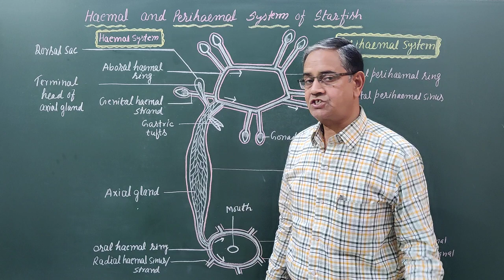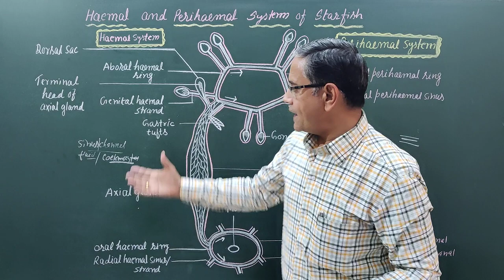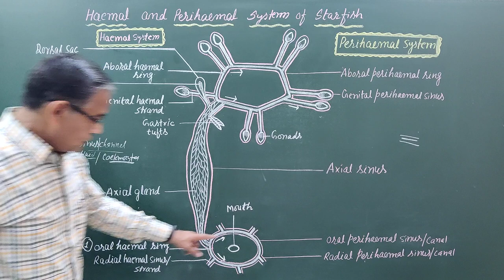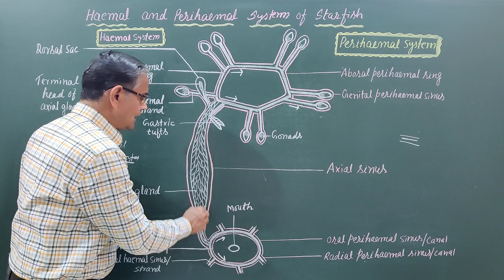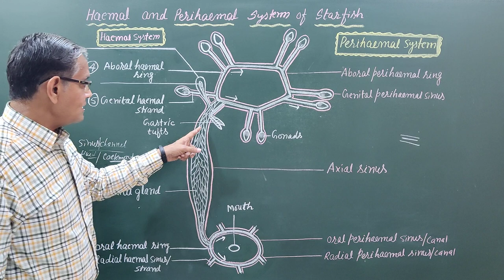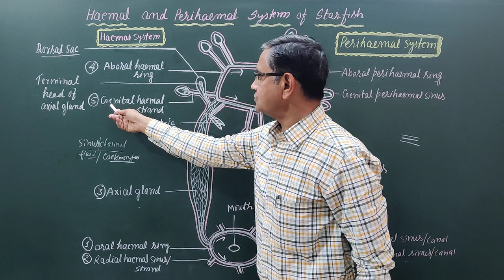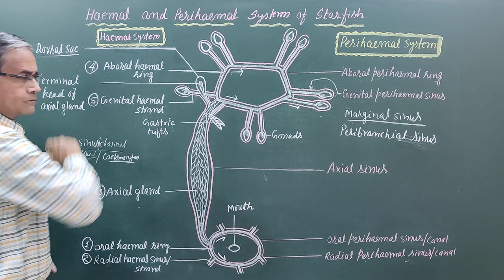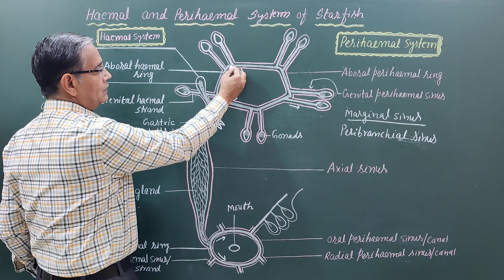Haemal and Perihaemal System of Starfish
A true blood vascular sys­tem is absent. In star fish, this system circulates digested food to all body parts. It can be studied under two parts.
1. Haemal system: It is reduced. It has spaces which do not show epithelial lining. These spaces inter-communicate with each other. The haemal channels are enclosed in the coelomic spaces of the perehaemal system. They contain coebmic fluids.

a)The mouth is surrounded by a oral haemal ring.
b) From the oral haemal sinus arises radial haemal sinuses. Each one enters into one arm.
c)The oral haemal ring is connected with the aboral haemal ring through the axial gland. A pair of gastric haemal tufts arise from the sinus in the region of cardiac stomach wall. They open into the haemal plexus of the axial gland.
 These haemal channels are in fact not true blood vessels. They contain fluid which helps in the circulation and distribution of digested food materials.

2. Perihaemal system: It has many tubular coelomic si­nuses called perihaemal system because they enclose channels or Haemal system. The perihaemal vessels run parallel to water vascular system and encircle it.
a)   Oral ring sinus: It is present around the mouth.

b) Aboral ring sinus: It is five sided sinus found inside the aboral wall of the central disc. It is incomplete in the region of the canal.
c) Axial sinus: It is a small tube. It encloses stone canal and axial gland forming an axial complex.
d) Genital sinuses: Each gonad is encircled by a small genital sinus. It is connected with the aboral ring sinus by very small branch.
d)  Radial perihaemal sinuses: It arises from the outer division of the oral ring sinus and goes into each arm. This sinus in each arm is divided into two by septum. Small, thin branches are given from the radial perihaemal sinuses into the podia.
 e)  Marginal sinuses: Longitudinal marginal sinus is present just aboral to the marginal nerve cord.
 f)  Peri-branchial sinuses: These are present in the form of circular spaces encircling the basal parts of the gills.